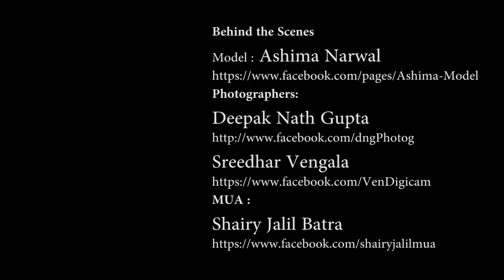Ashima Narwal Photoshoot Video